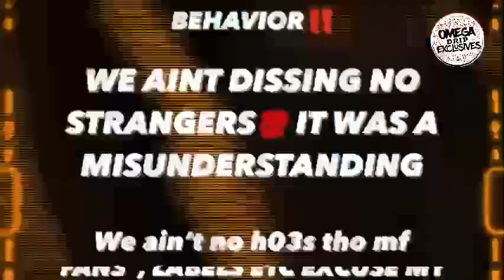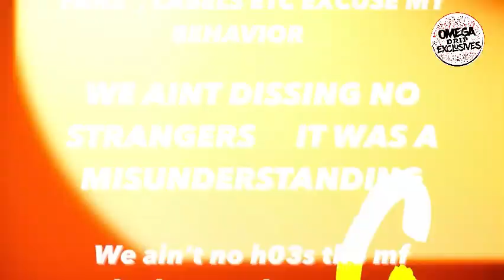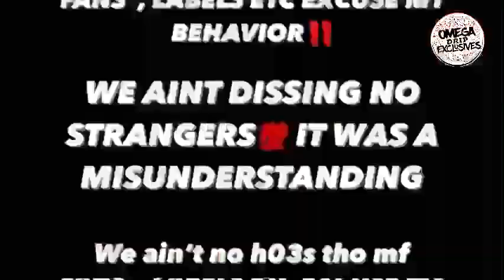Oblock members & Ny Rappers Squash their Beef after SMOKING each other’s dead members (ShoeBox Baby)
Oblock members and Ny Drill Rappers settle their differences with each other .